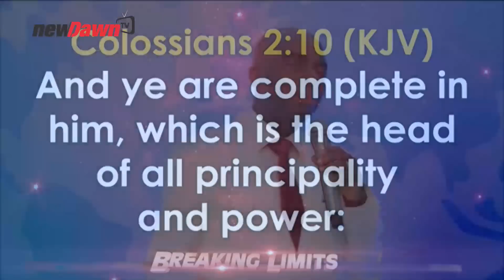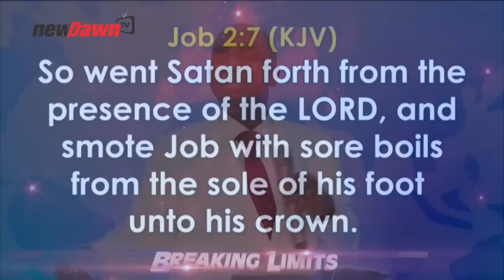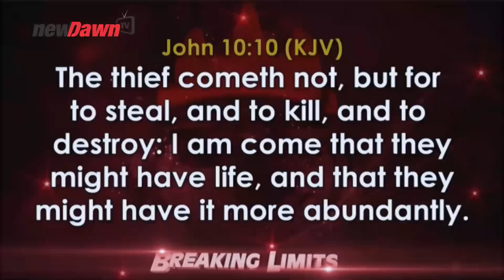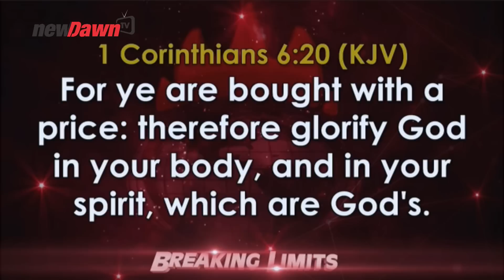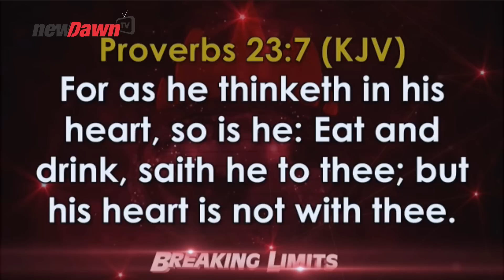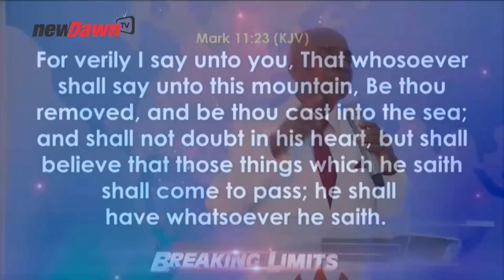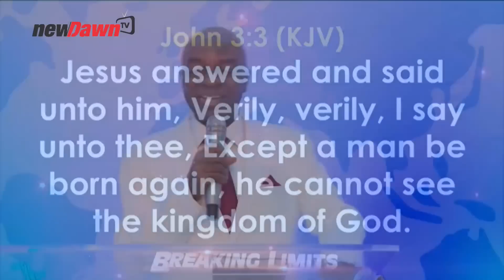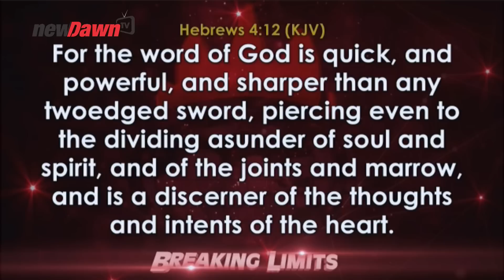APRIL 2020 | WALKING IN DOMINION OVER SICKNESS AND DISEASE BY BISHOP DAVID OYEDEPO